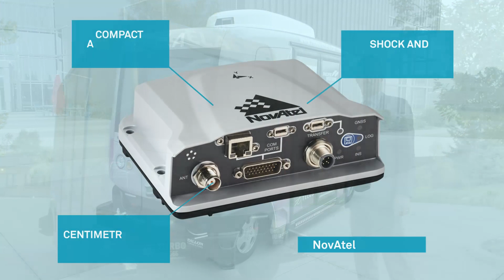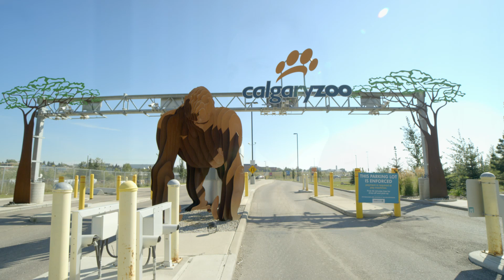EasyMile's EZ10 Uses Hexagon | NovAtel GNSS Technology in City of Calgary Autonomous Shuttle Project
We are proud that The City of Calgary's autonomous shuttle pilot project incorporates our high precision GNSS technology.

Watch the video to see "ELA" in action and learn how our Hexagon | NovAtel brand high-precision GNSS technology is used in EasyMile's EZ10 driverless shuttle to help the vehicle position itself.